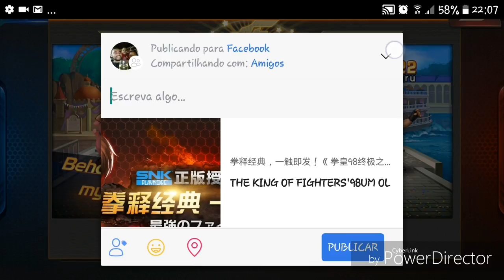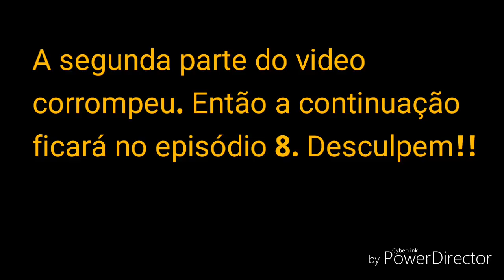KoF98 UM OL - Saga Free to Play - Vip 0 e 1 - Episódio 8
O Video corrompeu, não esta inteiro mas ja tem muita coisa. confira!!